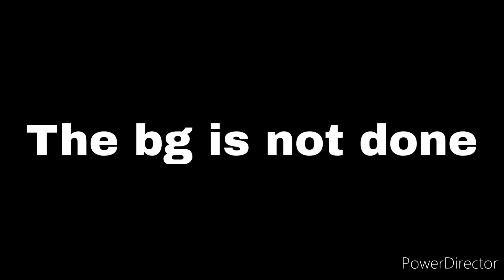[LORE AWESOME MIX] But Police Officer and Red Ted Sings It (Blue Suspect v4)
New Faces in the mod